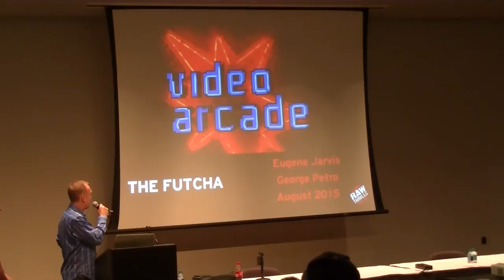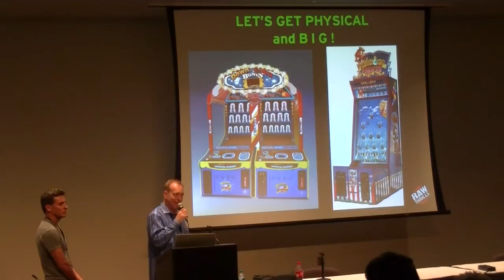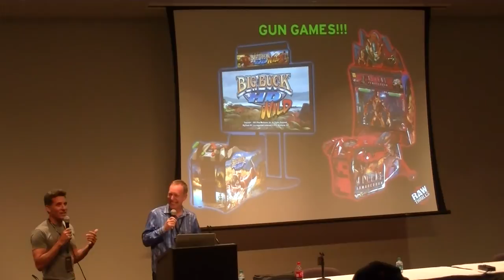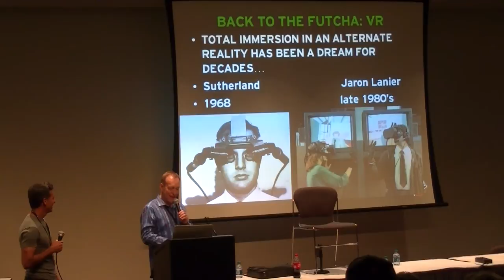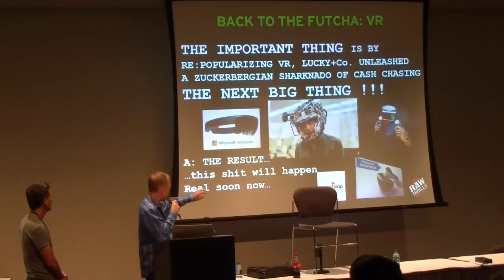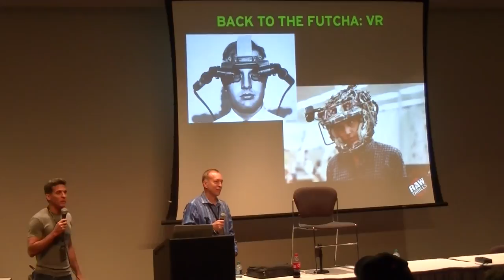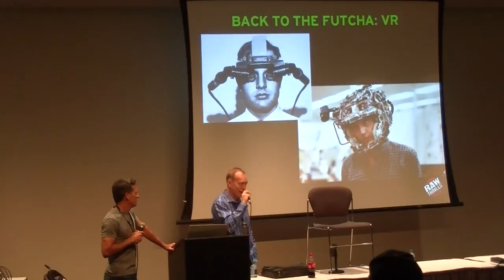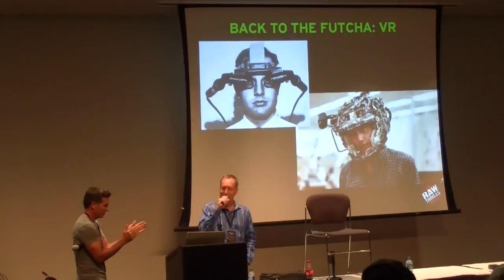Eugene Jarvis & George Petro seminar @ ReplayFX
Great seminar with Raw Thrills